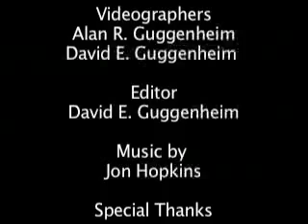Viet Village Urban Farm: Creating a Sustainable Aquaculture Park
After recovering from Hurricane Katrina, the Vietnamese fishing community of East New Orleans was devastated by the Deepwater Horizon explosion. Determined to survive, the community has come together to create a sustainable aquaculture park and urban farm in Louisiana.